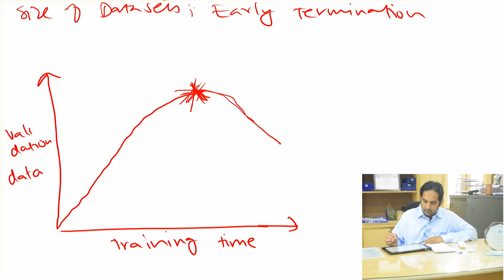Deep Learning (16) Over Fitting And Under Fitting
Deep Learning! What Is Deep Learning? Machine And Deep Learning Algorithms